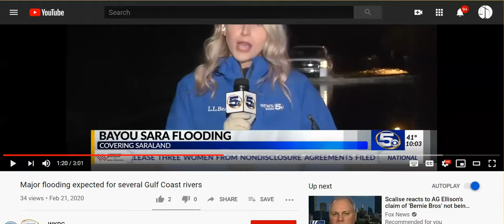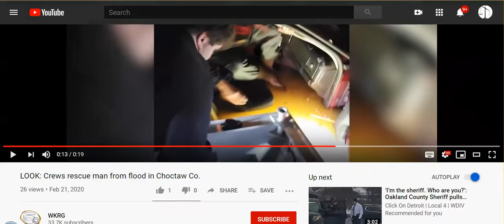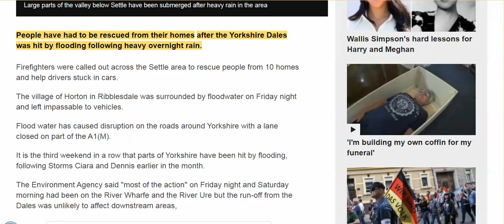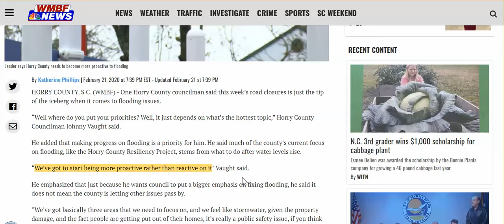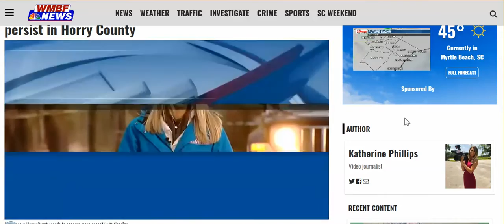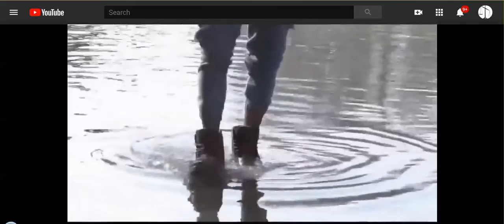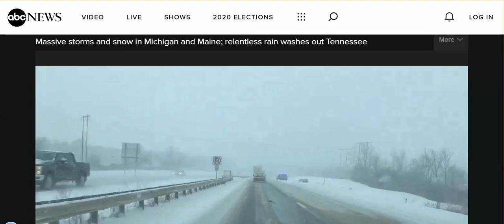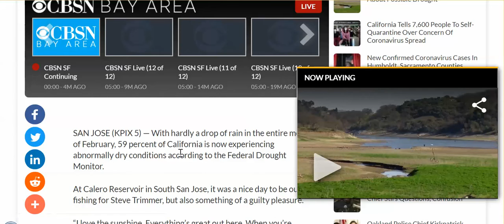Massive Destruction Taking Place: Gov't Not Helping {PRAY}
There are a lot of massive destruction that is going on. People have to get ready because the government is not going to help no one. In the comments let me know, Why you think the government not helping people like they should?